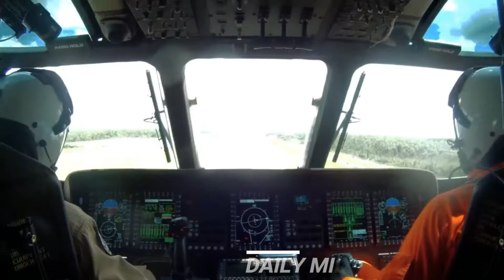World Most Largest and Heaviest Helicopter The Sikorsky CH-53E Super Stallion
The Sikorsky CH-53E Super Stallion is the largest and heaviest helicopter in the United States military. As the Sikorsky S-80 it was developed from the CH-53 Sea Stallion, mainly by adding a third engine, adding a seventh blade to the main rotor and canting the tail rotor 20 degrees. It was built by Sikorsky Aircraft for the United States Marine Corps. The less common MH-53E Sea Dragon fills the United States Navy's need for long range minesweeping or Airborne Mine Countermeasures (AMCM) missions, and perform heavy-lift duties for the Navy. Under development is the CH-53K King Stallion, which will be equipped with new engines, new composite material rotor blades, and a wider aircraft cabin.